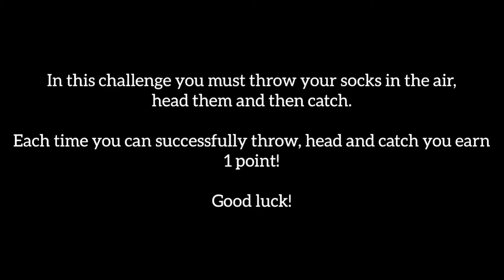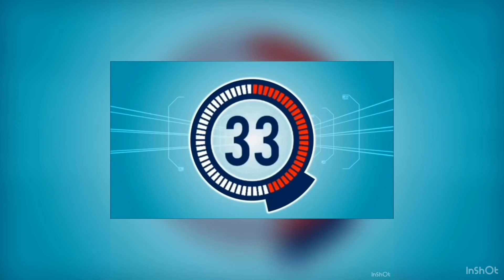PE at Home - Head Catch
How many times can you catch the socks off your head?